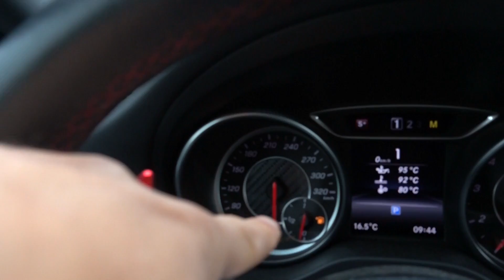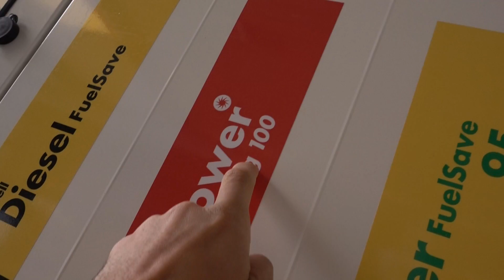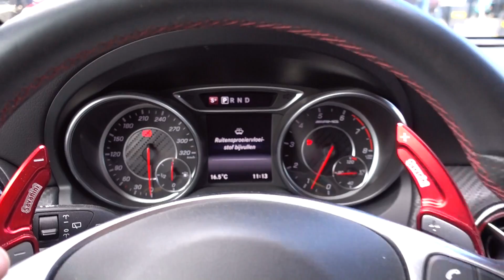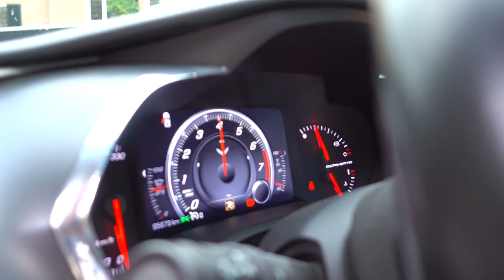MET MIJN AUTO RACEN DOOR DUITSLAND! *EXTREME CHAOS*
✦ Koop nu jouw PEYS kleding!